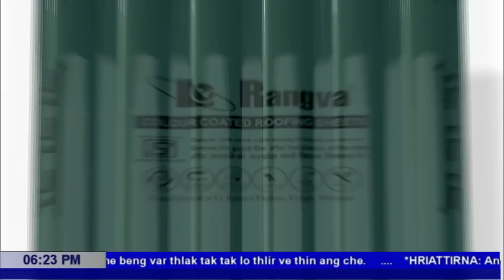Hla phuahtute huang: Rpa Ralte kawmna